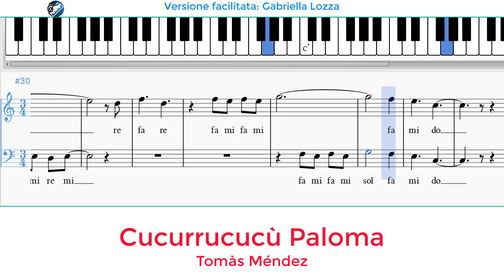Cucurrucucù Paloma - Tomàs Mendéz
Cucurrucucù Paloma - Tomàs Mendéz - versione facilitata